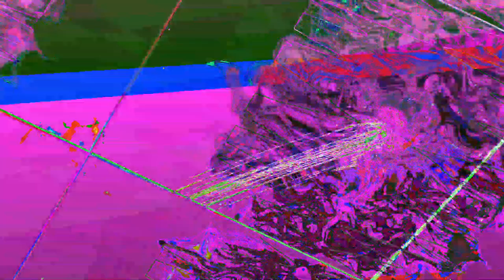[EPILEPSY WARNING] Movie 23 08 04 21h37m36s